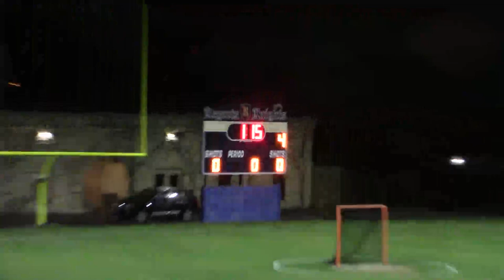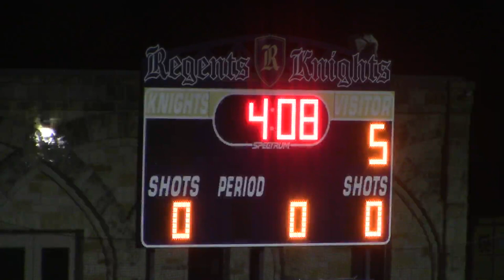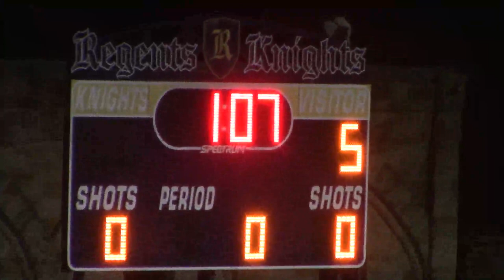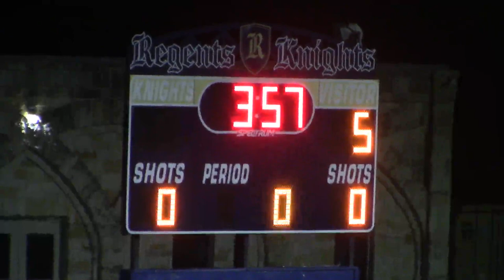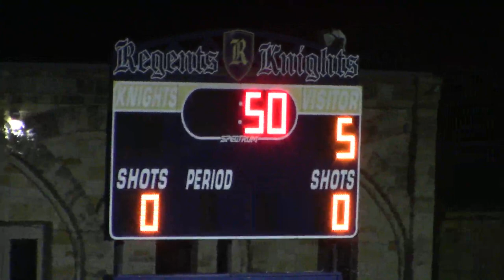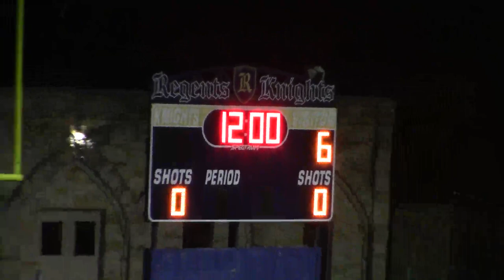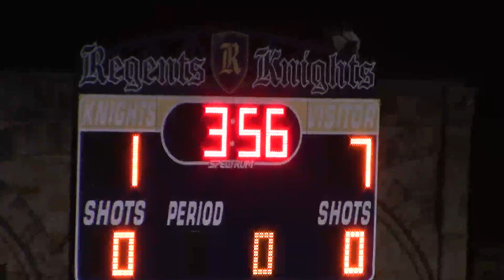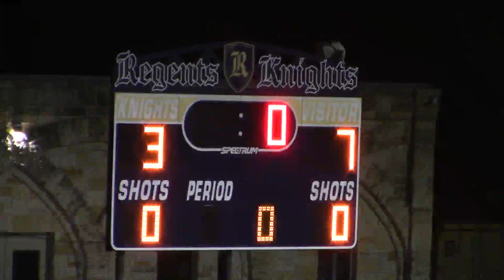4_22_21 ANDERSON TROJANS BLAX @ Regents